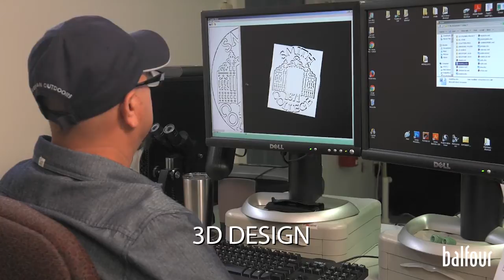Making of the Smith College Ring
Showing the design and hand-crafted production of the Smith College ring, from design of the ring top, sides and styling to manufacturing, casting of gold and the final polish.